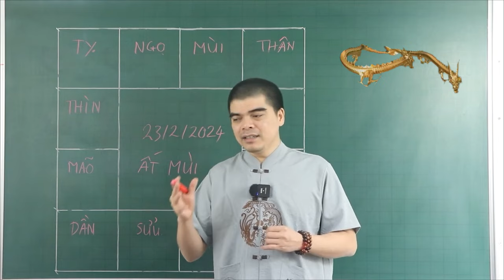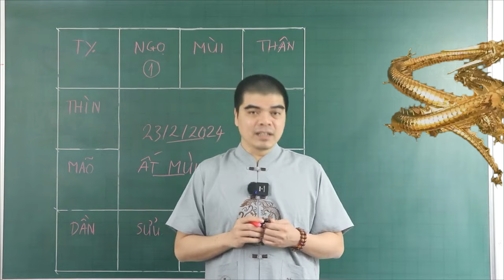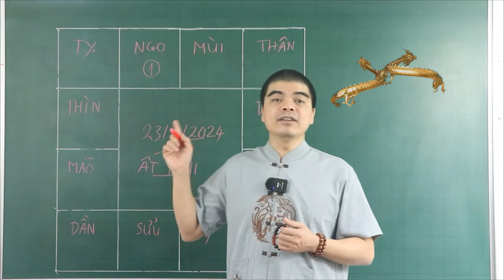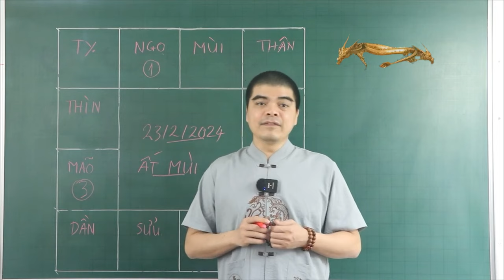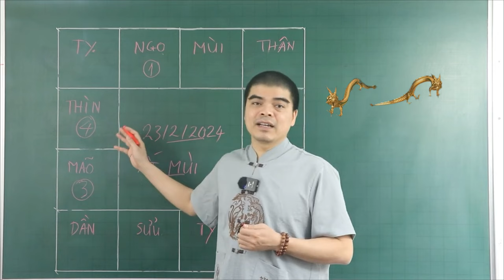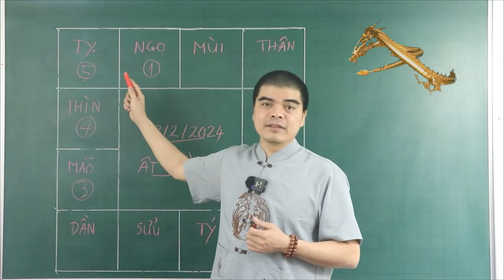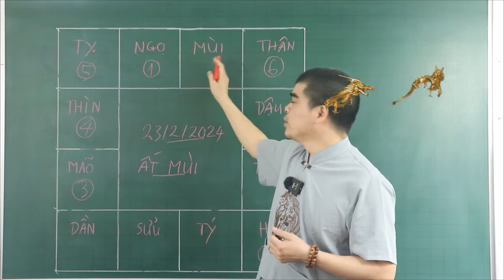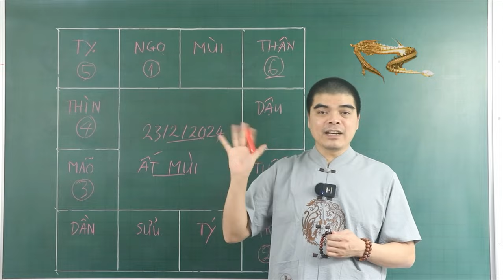Đúng Ngày 23/2 ÂL THẦN TÀI CHỈ THẲNG MẶT 5 Tuổi Này TRÚNG SỐ LIÊN TIẾP 2 LẦN, Tiền Vàng Ngập Két Sắt